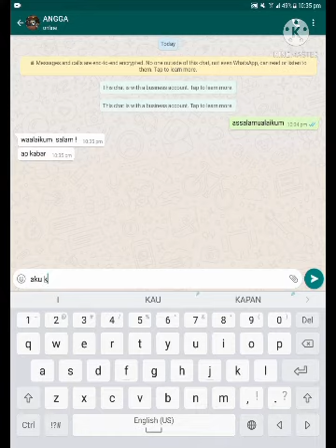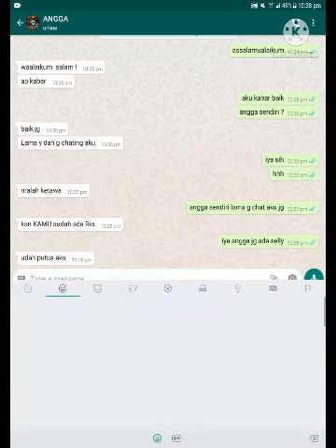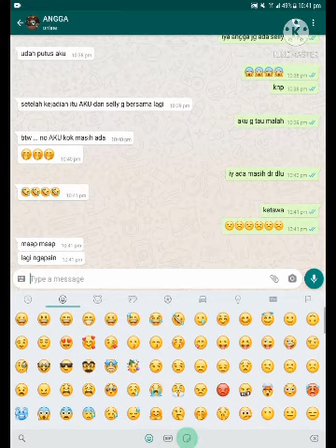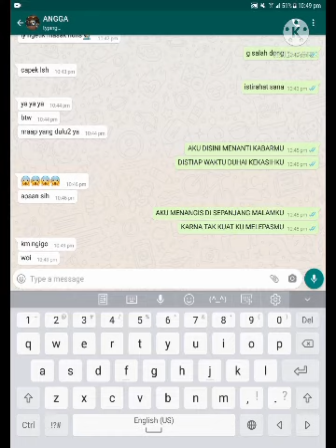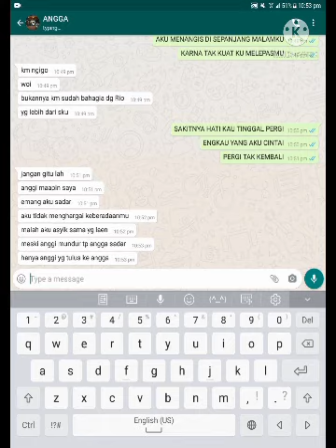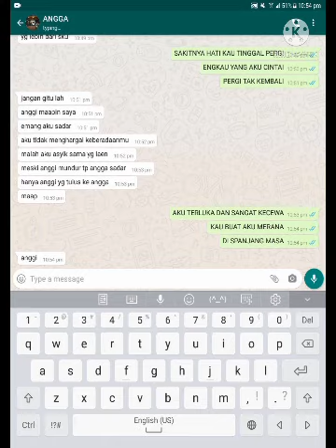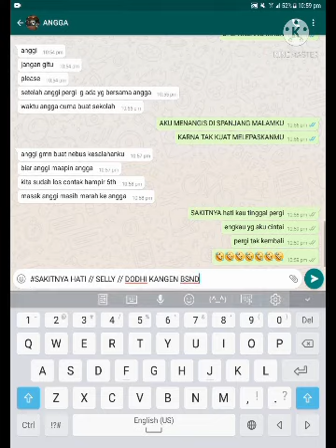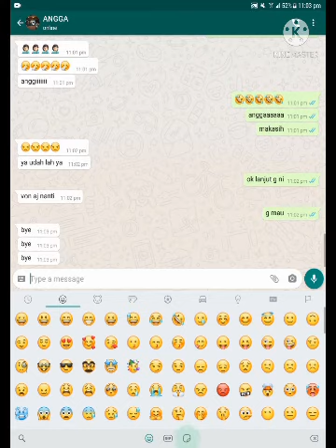🔴 PRANK !!!! MANTAN // AUTO BAPER DIA